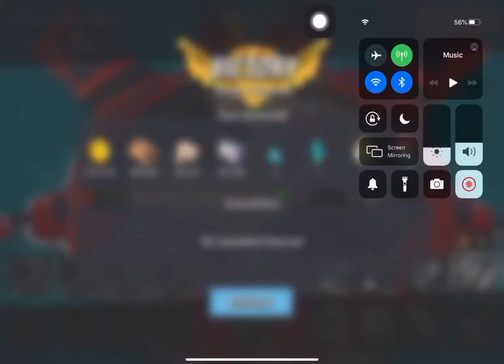Boom Beach - Mega Crab - Attack 444 (Clear=Free Attack) (Scorched Turtle=Fire And Explode) (Reverse)